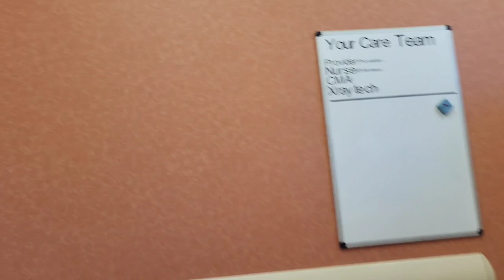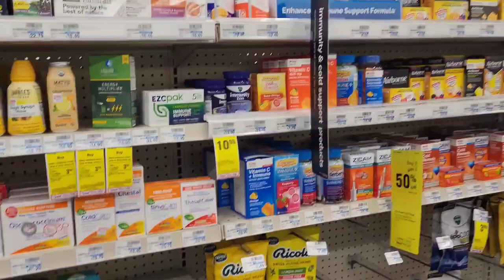Vlog 21:Ambhi is not well and had to take her Urgent care than we had medicine situation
अमेरिका मे बच्चों का urgent care Hospital और यहां की दवाई दुकान कैसी है

Hi everyone,

Welcome to the new vlogs today I am going to share my daughter's doctor visit because she was sick from last week and missing her school so, i took her to urgent care then visit to the pharmacy but unfortunately we were so unlucky did not get our medicine. Ambhi was having ear pain and she was found with ear infection . ear infection ia terrible and make adult to annoying but she is just kid and barring a lot this situation. Well we didn't get our medicine but i will share in next vlog that we got or not

I hope you will like this video, if you do so,

I really need your help and support 🙏

day vlog in america
daily vlog in america
daily vlog in us
day vlog american
vlog one day in america
day in my life vlog america
first day in america vlog
daily vlog american student
vlog 1 day in america
my day in america vlog
Youtube Search